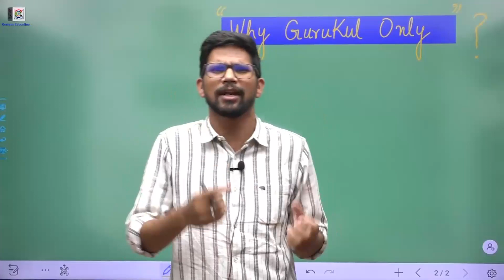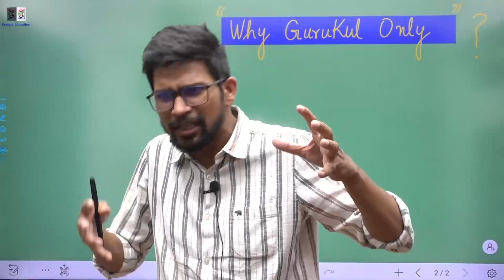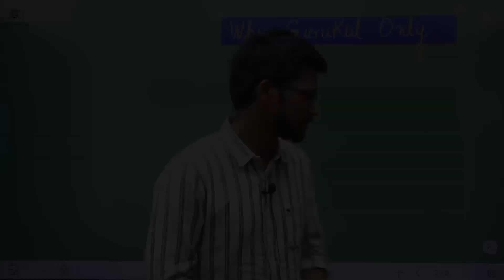WHY GURUKUL ONLY ? Clarify Your doubts